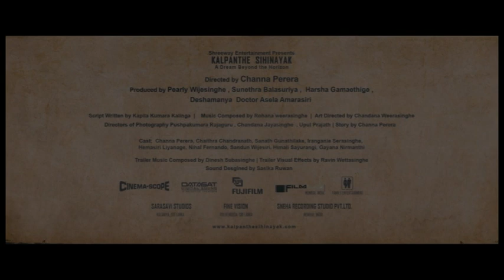Kalpanthaye Sihinayak Official Trailer